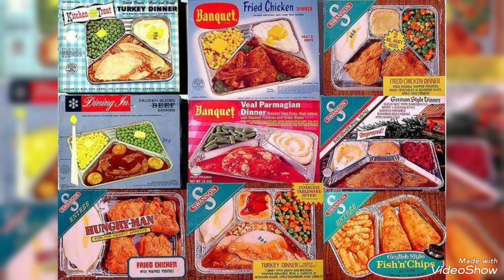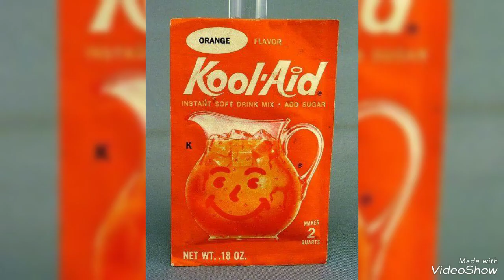Things i really like the most.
Created by VideoShow A nerdo. A weirdo.